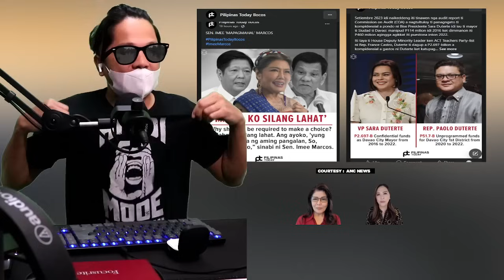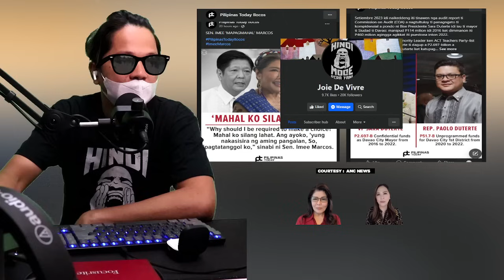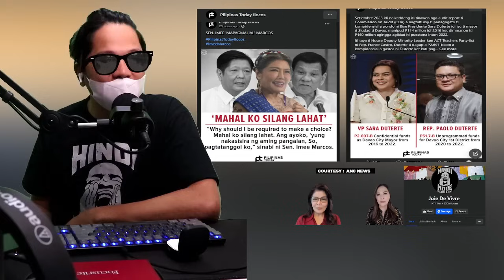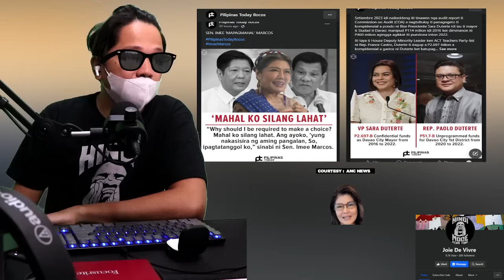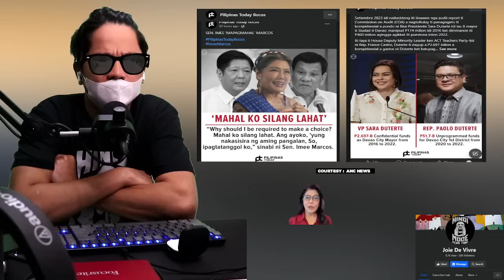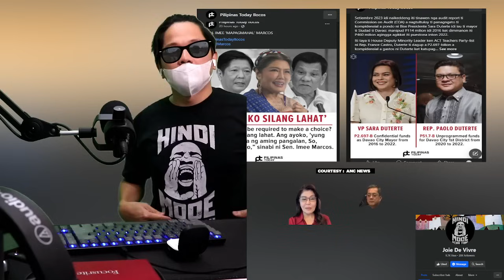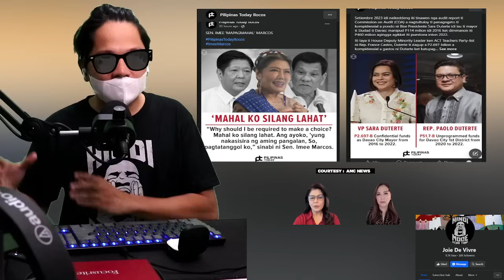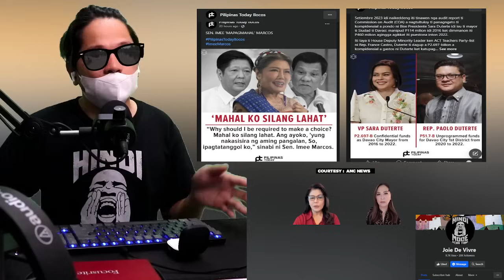NAPAKA HUSAY MAGTANONG! BANGAG BA O HINDI! BUTATA SI SEN IMEE SA INTERVIEW NYA KAY KAREN DAVILA